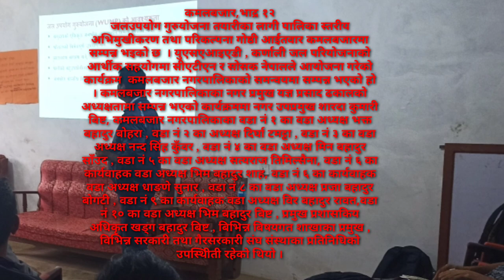कमलबजार नगरपालिकाका नगर प्रमुख यज्ञ प्रसाद ढकाल जलउपयोगी गुरुपरियोजना तयारीका लागि परिकल्पनामा KBMTV